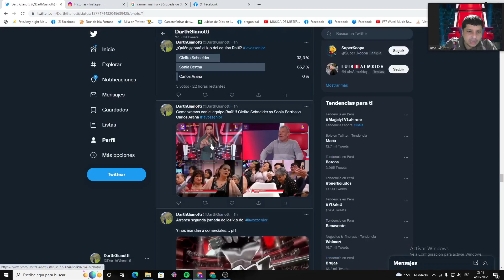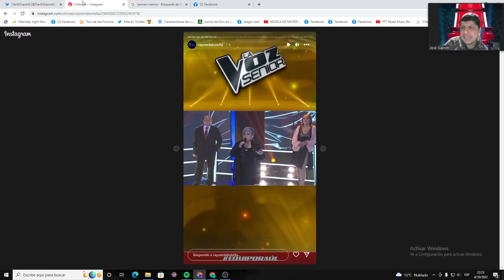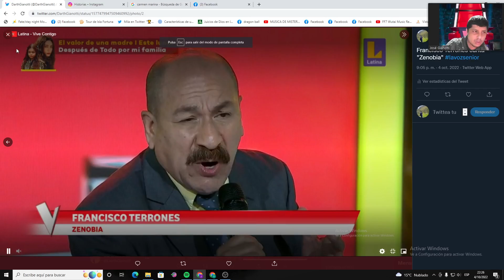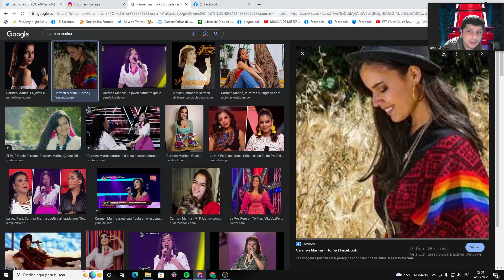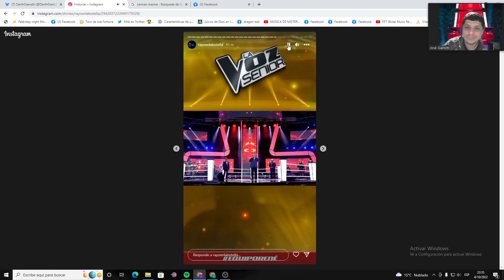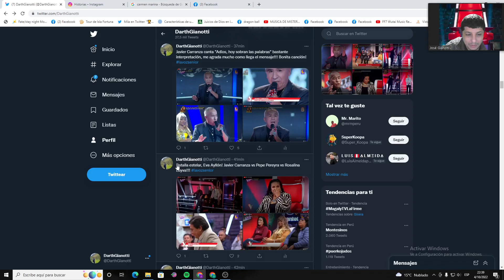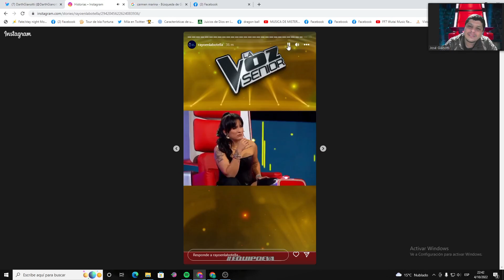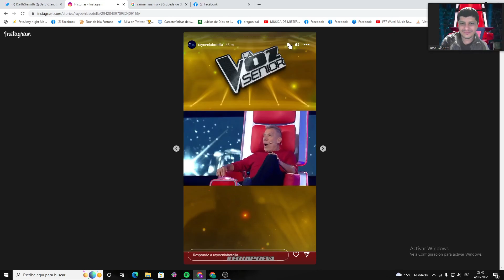La Voz Senior Perú, Resumen 4 de octubre, Renan Eduardo, Sonia Bertha y Javier Carranza increibles